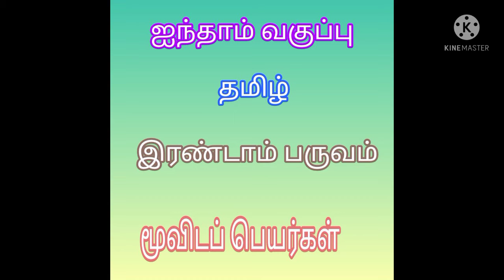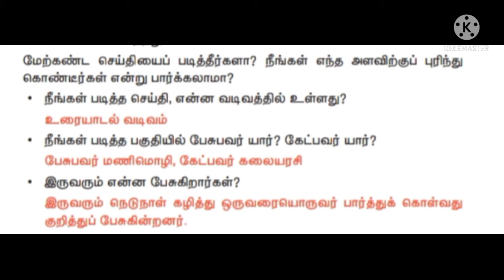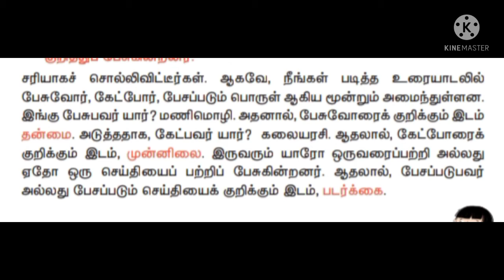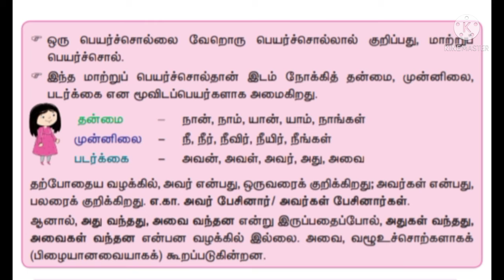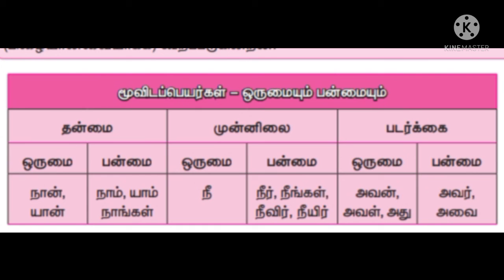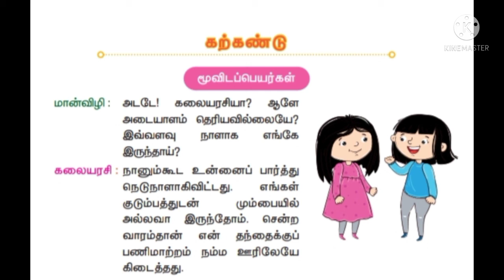ஐந்தாம் வகுப்பு தமிழ் பாடம் மூவிடப் பெயர்கள்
ஐந்தாம் வகுப்பு
தமிழ்
பாடம்  1 - மூவிடப் பெயர்கள்